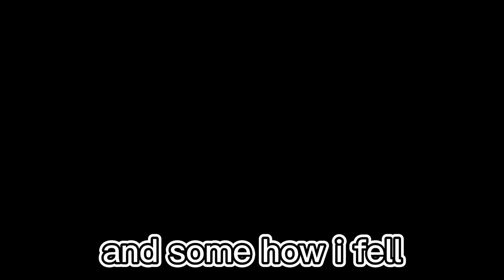HOW to get ONTO this in slap battles! | Slap Battles Roblox!